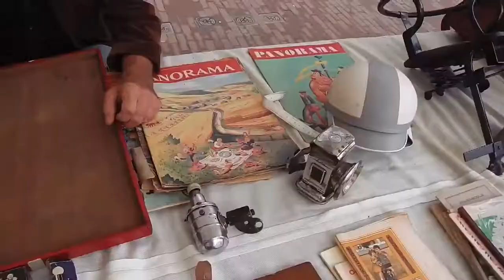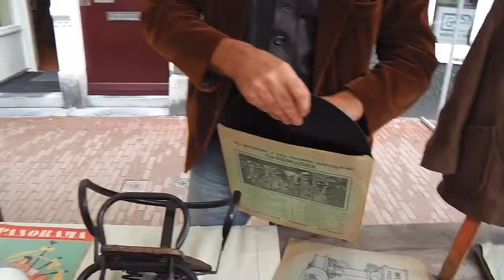Ontmoetingen in de Reinkenstraat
Op een onverwachte zaterdagmorgen is er een Antiek-, Brocante- en Curiosamarkt. Een gesprek met Fons, Roger, Gerry en Eugene over hun curiosa.